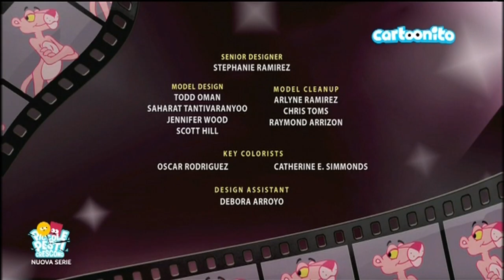SIGLA INIZIALE + FINALE LA PANTERA ROSA & CO CARTOONITO SD ITA HD